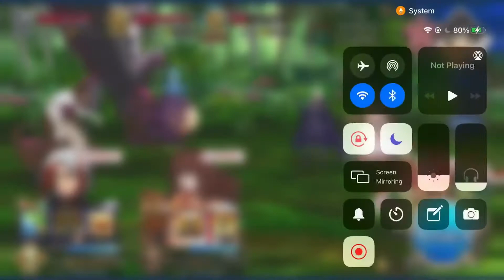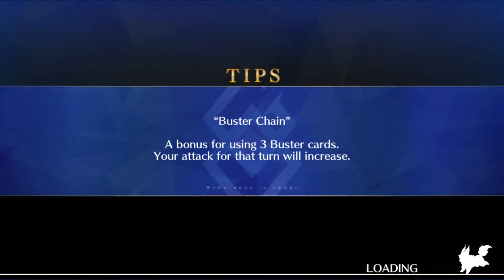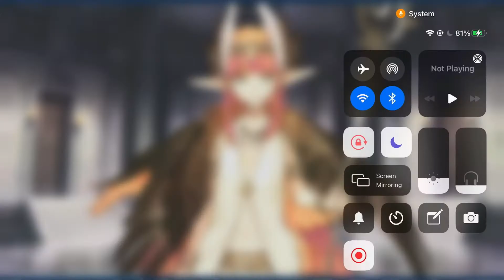Of course the traps have to be creepy… ~The Witch, Delightful Companions, and a New Adventure~ Pt 2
FGO ID: 498,744,508